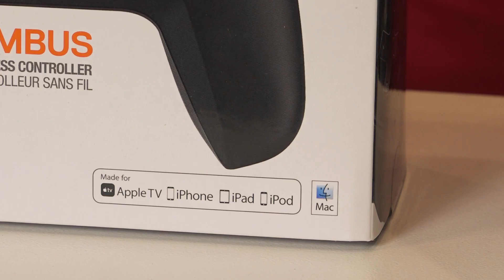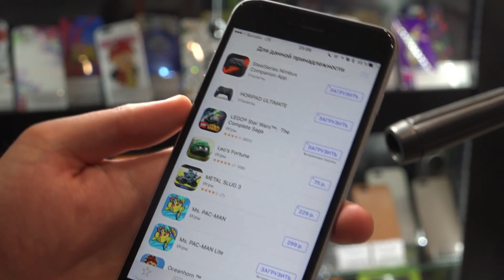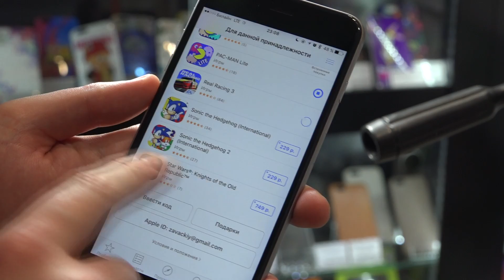Джойстик SteelSeries Nimbus (подходит для Apple TV)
Саша. Айкейсес. Тверская.
Обзор беспроводного геймконтроллера SteelSeries Nimbus (для Apple TV, iPhone, iPad Pro).

Откройте для себя новый мир игр на новом Apple TV или iPad Pro с беспроводным контроллером SteelSeries Nimbus. Геймконтроллеры от SteelSeries сертифицированы Apple и прекрасно дополнят ваши мощные девайсы, позволяя вам на новом уровне насладиться игрой и управлением. Эргономичный, продуманный дизайн идеально подходит для игр, даже длительных. Чувствительные кнопки джойстика позволят вам почувствовать себя как за самой дорогой игровой консолью. Главное: никаких проводов и напряжения в кистях рук! SteelSeries Nimbus легкий и беспроводной, поддерживающий сопряжение с вашими гаджетами по Bluetooth.

Новый джойстик способен подарить вам до 40 часов игры в режиме нон-стоп, а разъём Lightning позволяет в одно мгновение подключить джойстик к зарядке. Светодиодные уведомления, понятная навигация кнопкой Меню и кнопки, чувствительные к давлению созданы для самых точных и быстрых хэдшотов или прыжков. Используйте этот контроллер с вашим мощным iPad Pro или любой другой моделью айпада. Просто установите планшет на столе с помощью чехла-подставки, располагаетесь поудобнее, подсоединяете джойстик по блютуз и начинаете завоевывать Вселенную. Или же подключите свой iPhone 6s через провод Apple Digital Av Adapter напрямую к телевизору, синхронизируйте с контроллером и играете, словно у вас мощная игровая приставка! Новая версия Apple TV теперь тоже поддерживает джойстик открывая перед вами новые возможности и игровой опыт.